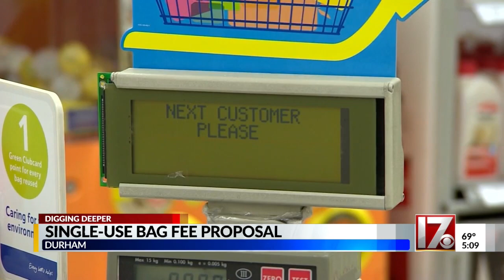Single-use bag fee proposal